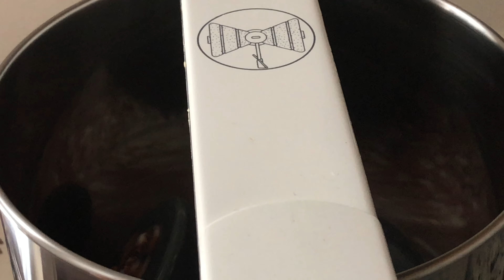Ragi Idli Recipe - రాగి ఇడ్లీ-Weight loss millet Recipes-Ragi Idli/Dosa Recipe-Finger Millet Recipes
Ragi Idli Recipe-Weight loss millet Recipes-Ragi Idli/Dosa Recipe-Finger Millet Recipes

 Ragi idli/dosa  soft and tasty recipe, millet recipes for weight loss, ragi idli/dosa or finger millet idli/ dosa is a perfect healthy breakfast for the whole family.

Here is the required ingredients for ragi idli recipe
Ragi/Finger millet - 11/2 cup
Urad dal - 1/2 cup
Brown rice - 1/2 cup
Flattened rice/Poha - 1/4 cup
Methi/Fenugreek seeds - 1/2 tsp
Salt - 3/4 tsp ( or to taste )
Oil/Ghee to grease the idli plates

How to prepare ragi idli || How to prepare millet idli/dosa recipe || Finger millet idli recipe || Weight loss brakfast recipes || Ragi idli/dosa recipe || Nachni idli recipe || Healthy breakfast recipes || Ragi recipes ||  Finger millet recipes

©Passionate Homemaker ALL RIGHTS RESERV